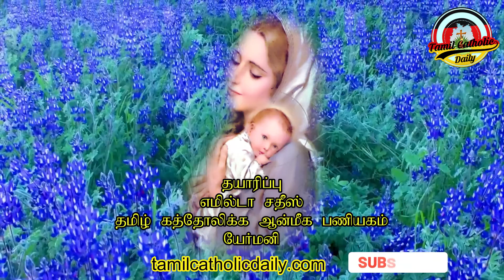May Devotion 28 அன்னை மரியுடன் சில நிமிடங்கள் மே 28 2022 உடலோடும் ஆன்மாவோடும்…மரியாவின் விண்ணேற்பு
அன்னை மரியுடன் சில நிமிடங்கள் மே 28 2022  மையக்கருத்து : உடலோடும் ஆன்மாவோடும்…
மரியாவின் விண்ணேற்பு
அருட்பணி நிருபன் தார்சீசியஸ்
தயரரிப்பு
தமிழ் கத்தோலிக்க ஆன்மீக பணியகம்
யேர்மனி